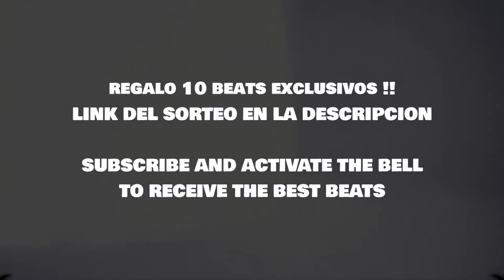Trap Freestyle beat | ESTOY PEGAO | Trap instrumental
FREE for non profit / Uso libre no comercial .

FACEBOOK FAN PAGE : YardinBeats

LEER IMPORTANTE / CONDICIONES DE USO

- No registres tu material en ninguna plataforma digital si estas usando alguna de las instrumentales de este canal [Yardin Beats] ya que este material esta sujeto a Copyright. Si deseas utilizar esta instrumental con animo de lucro ponte en contacto dejándome un mensaje en la pagina de facebook que aparece arriba de la descripción

Los derechos de esta instrumental reservados a Yardin Beats